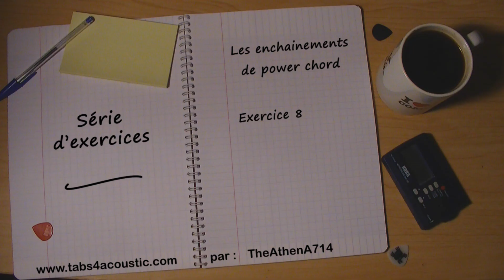Exercice de guitare - Enchainements de power-chord - 8